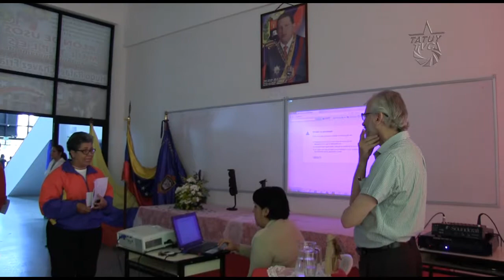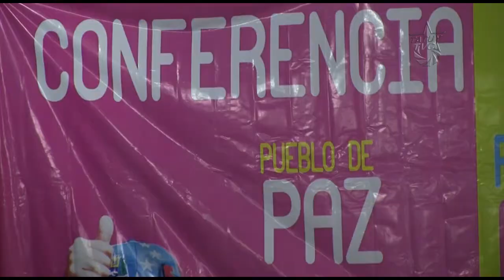Ecocidio de Chevron en Ecuador es debatido en la UNEFA Mérida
La UNEFA impulsa actividades académicas para la formación integral de sus egresados, este jueves 10 de abril en el Edo. Mérida se realizó en las instalaciones de ésta casa de estudios, un Foro con la presencia del Cónsul de la República del Ecuador, quien tuvo la oportunidad de disertar con los presentes acerca de los procesos de integración en América Latina y como ello influye en el conflicto del Ecuador con la transnacional Chevron.

Los nuevos mecanismos de integración en América Latina, UNASUR, ALBA-TP, PetroCaribe, cumplen un rol fundamental en la resolución de conflictos entre sujetos políticos y factores económicos que hacen vida en la región, dicho aporte también se ve reflejado en los procesos de pacificación que impulsa el Gobierno venezolano.